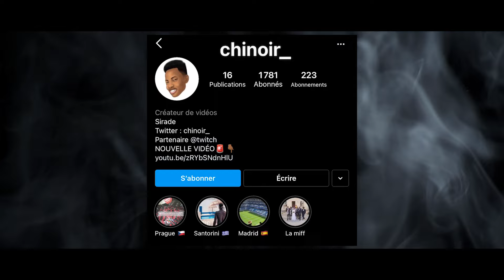OH EXCELLENT 🤩 Récompenses FUTChampions 19-1 🔥